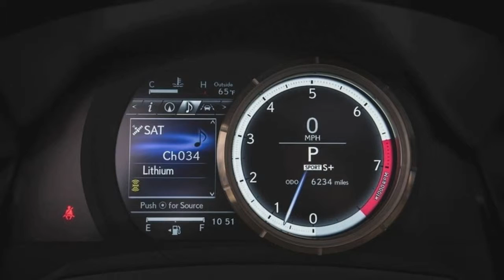2018 Lexus IS In Depth Review A Different Type of Sports Sedan TOP NEWS CAR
2018 Lexus IS In-Depth Review - A Different Type of Sports Sedan

The Lexus IS looks fast—faster than it is. But once on the move, its athletic, refined chassis confirms its sport-luxury aspirations. Those enticed by its extroverted styling will enjoy a host of standard high-tech assists and a choice of several powertrains. The rear-wheel-drive base model is powered by a turbo four-cylinder, and V-6 versions are available with all-wheel drive. An optional F Sport package features a more aggressive appearance and a handful of performance tweaks. The IS could be quicker and its infotainment system better, but its purposeful design and engaging driving character make it a worthwhile alternative in the highly competitive entry-luxury sedan class.